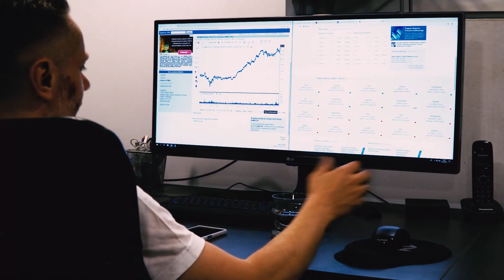Romans - Hygge (Official Video)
Romans - Hygge (official video), nowy singiel warszawskiego zespołu. realizacja Piotr Możejko 2019

Romans:
Artur "Forma" Foremski - gitara
Paweł Kołodziej - vocal
Mateusz Matejak - bas
Jakub Ścichocki - keyboard
Dariusz "Pisek" Piskorz - drums